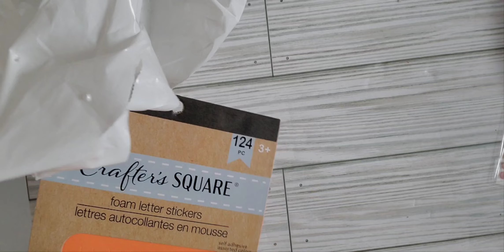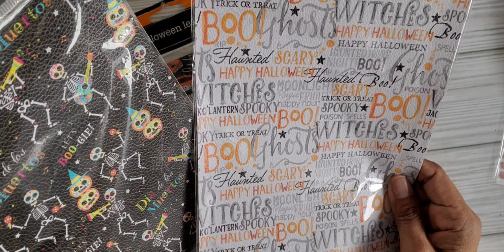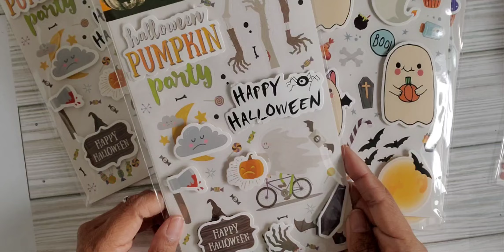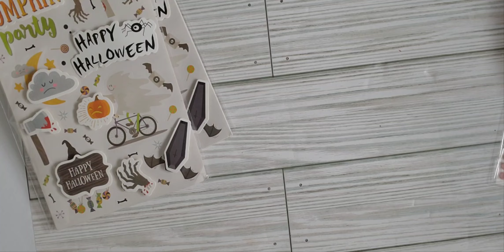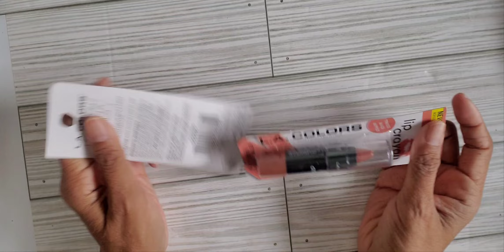WA Dollar Tree Haul!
Thank you to ‎@craftysue519  for the ugly paper and ‎@MyScrapbookLoft  for hosting the ugly paper Swap!